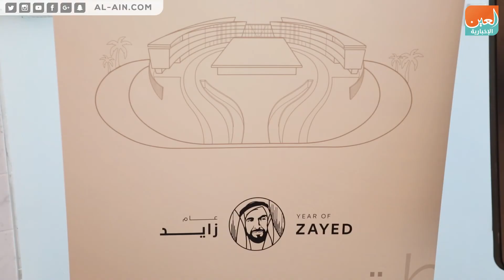أكاديمية الإمارات للغة العربية.. منارة رائدة لدعم لغة الضاد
بحضور حسين الحمادي، وزير التربية والتعليم الإماراتي، والدكتور علي راشد النعيمي، الرئيس الأعلى لجامعة الإمارات العربية المتحدة، أُطلِقت أكاديمية اللغة العربية في جامعة الإمارات، على هامش معرض أبوظبي الدولي للكتاب.

وتعمل الأكاديمية على أن تصبح اللغة العربية حاضرة في الحياة العصرية في جميع مجالاتها، ومنسجمة مع معطيات العصر وخصائصه الثقافية والحضارية، فضلاً عن تزويد خريجي اللغة العربية بالكتابة العلمية المناسبة، وبمهارات التواصل العصرية، وأن تقدم الخدمات العلمية والبحثية التي من شأنها استدامة تطوير اللغة العربية، وتطوير وسائل تعليمها ودعم حضورها في المجالات العصريّة.